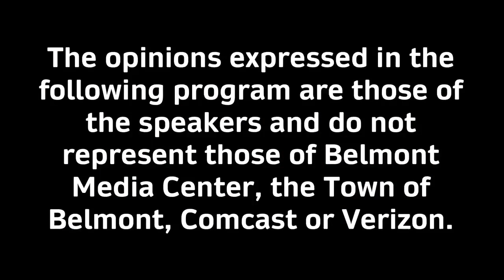The Tucker and Crowley Report - 11/17/23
Franklin & Mike discuss this week's news in Belmont including the last night of Special Town Meeting and the upcoming budget summit.